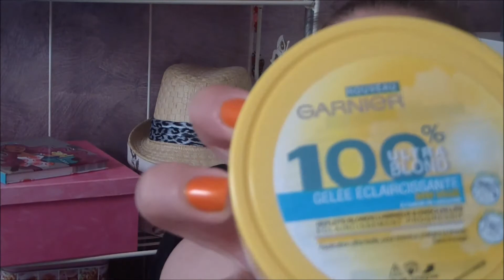*HAUL* Mode et Accessoires... MSMode, Jacqueline Riu, Décathlon...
Coucou mes Anges

Et également sur mon Instagram sous le speudo
(mon compte est en privé et je n'accepte que les demandes si vous répondez favorablement aux miennes! après tout pourquoi auriez vous le droit de rentrer dans mon cercle d'amis et voir mes photos et moi non...?)

BiZoUk